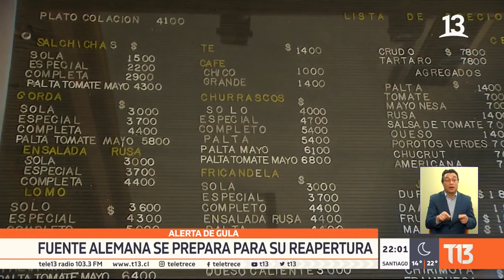Fuente Alemana podría reabrir sus puertas en octubre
Si hablamos de clásicos en la capital, La Fuente Alemana es sin duda un infaltable. Pese a que sus locales están ubicados en comunas que ya no están en cuarentena, esta fuente de soda aún no abre sus puertas. Pero ya se preparan para ese momento.